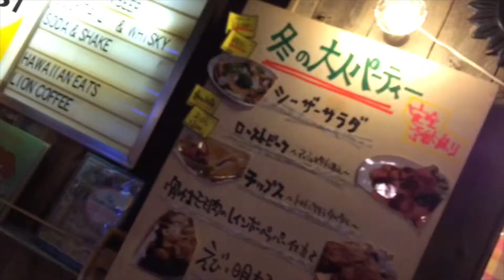絶品ローストビーフバーガー「ヴィレッジヴァンガードダイナー 西荻店」食ログ